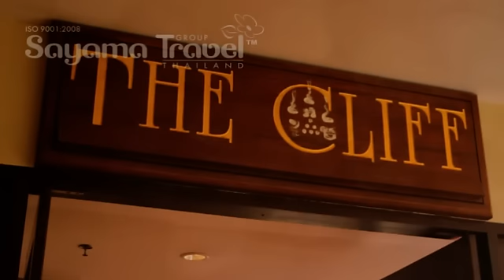GARDEN CLIFF RESORT & SPA 5*. Лучшие отели Паттайи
Построен в ноябре 2005 года. Расположен в 147 км от аэропорта Суварнабхуми (Бангкок), на севере Паттайи, в минуте ходьбы от пляжа Вонгамат. Имеет прямой выход к собственному пляжу. Включает два 7-этажных корпуса (A, B). Всего номеров 230.